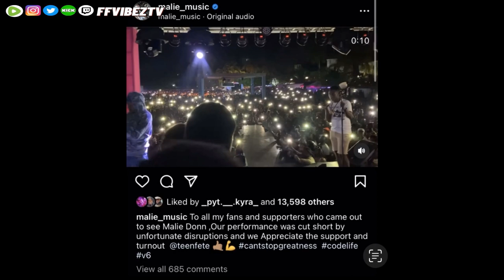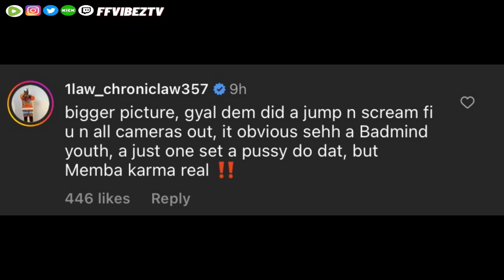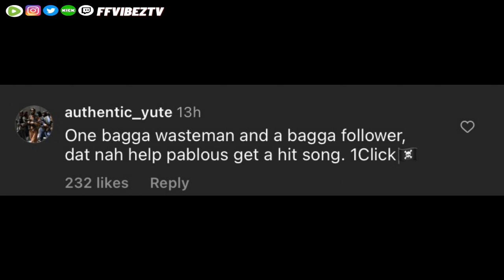OMG!!! Malie Don Fans Saying That Is Pablo Yg & Kraft Are Responsible For Bottling Him On Stage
FfvibezTv For All Your you Exclusive